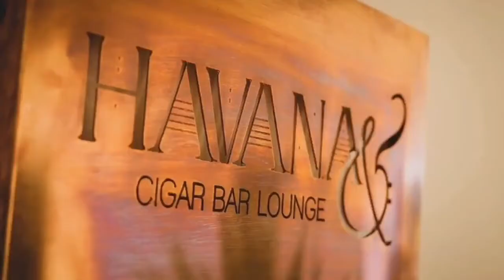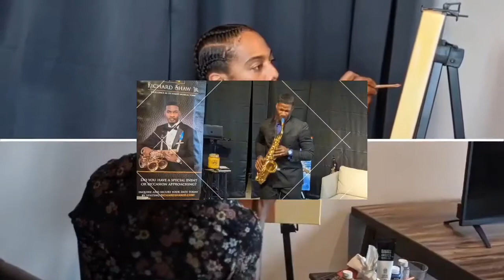Namaskar✌🏽2021, Hello to the other side 2022🙌🏽